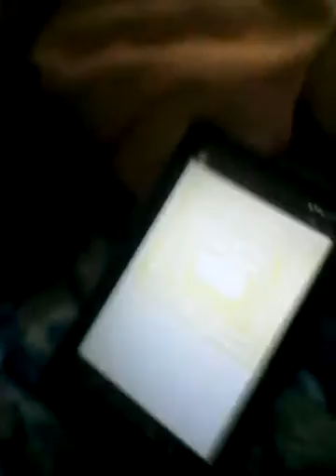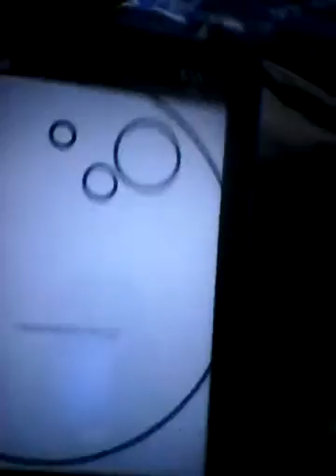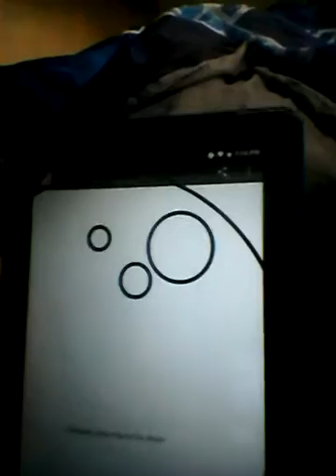5 weirdest phobias I found online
To check phobias search weirdest phobias